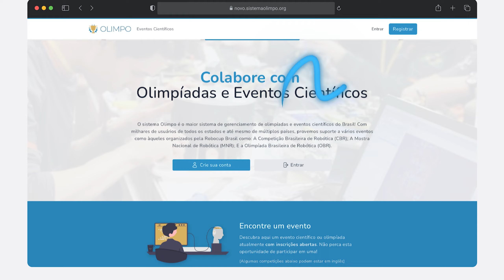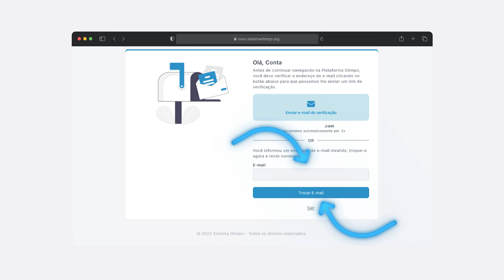Como fazer login no Sistema Olimpo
Neste vídeo te ensinamos como fazer login no novo Sistema Olimpo.